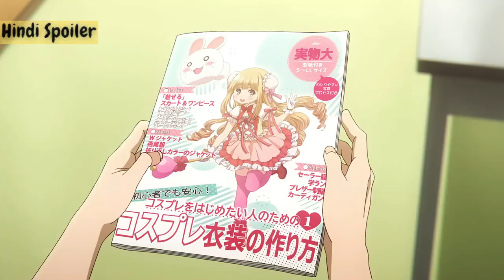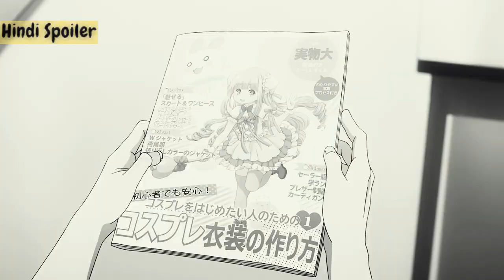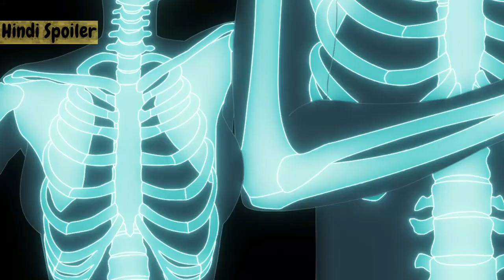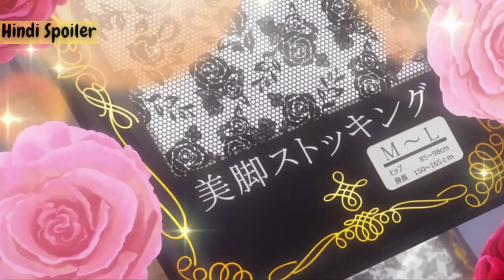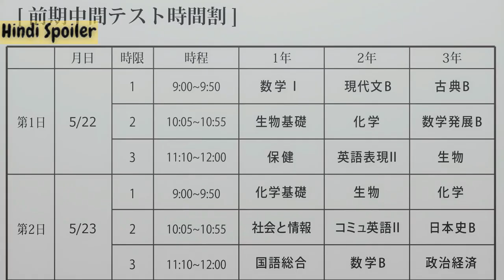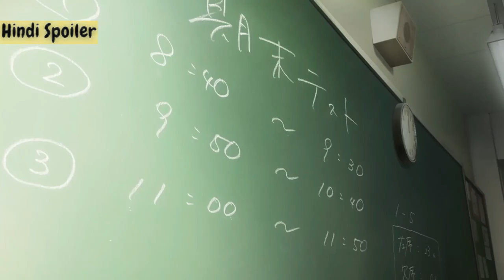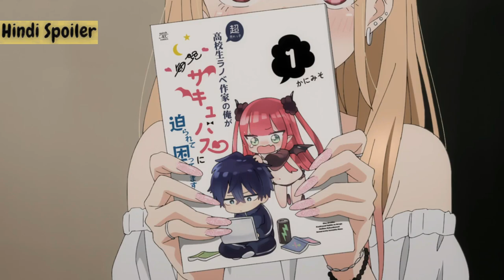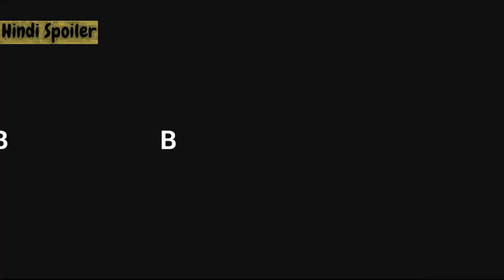18+ Anime My Dress-Up Darling Explained / Storyline / Plot In Hindi, Urdu | 2024 | 102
|| This is the Hindi Explanation of ' My Dress-Up Darling  ' Series ||

Director – Keisuke Shinohara , Yoshihiro Hiramine , Yusuke Kawakami , Yuichiro Komuro , Kento Nakagome , Takashi Sakuma , Ken Sanuma , Hideyuki Satake , Shin'ichiro Ushijima , Yusuke Yamamoto , Yuta Yamazaki
Cast - Hina Suguta |Shoya Ishige | Hina Yomiya | Larissa Tago Takeda

Drama , Romance  Series

Hindi Spoiler
My Dress-Up Darling
My Dress-Up Darling Series
My Dress-Up Darling Full Series
My Dress-Up Darling Series Explain
My Dress-Up Darling Series Explain In Hindi
My Dress-Up Darling Explain
My Dress-Up Darling Ending Explained
My Dress-Up Darling Series Ending Explained
My Dress-Up Darling Series Ending Explained In Hindi
Anime
Anime Animation
Chinese Anime
Korean Anime
Japanese Anime
Anime Animation
fanservice
high school girl
cosplay
dress
popular girl
2d animation
female cosplayer
otaku culture
fashion
primarily teen cast
seinen anime animation
slapstick comedy
coming of age drama
school
teen romance
teen drama
teen comedy
slice of life anime animation
japanese comics literature on screen
asian comics literature on screen
high school
love comedy
romantic comedy
japanese high school girl
school life
cosplaying
students
academia drama
Dark Fantasy
Mature Animation
Teenager
Netflix
Netflix Movie
Anthology
movie
new movie
hindi movie
horror

Happy Holi Babu | the mridul | Pragati | Nitin

The Great Indian Kapil Show Official Trailer | Kapil Sharma | 30 March, Saturdays 8pm | Netflix

Netflix India

किससे छिप रहे है Dr.Haathi? | Taarak Mehta Ka Ooltah Chashmah | Holi Special

Sony PAL

Every Indian On Holi | Ft. Tena Jaiin | The Paayal Jain

Savi ne pakda Mukul ko range haath! | Ep.1163 | Highlights |Ghum Hai Kisikey Pyaar Meiin|Mon-Sun|8PM

StarPlus

HOLI IN SCHOOL || Sibbu Giri

होलिका दहन कथा | Holika Dahan | Ds Pal | होलिका दहन की चमत्कारी कथा सुनने से मनोकामना पूर्ण होती है

Trimurti Bhakti

HOLI KA त्यौहार 2024 || Rachit Rojha

Alloy Wheel (Official Video) Dc | Sukki | Ednit | New Haryanvi Song

Very Parivarik | A TVF Weekly Show | EP1 - Aagman: The Arrival

मैं तुम्हें बिना सिंदूर के सुहागन बना दूंगा - दरिंदे के हाथ फसी गाँव की लड़की Janata Ki Adalat Scene

Ultra Bollywood

Mumbai Award Show | Round2Hell | R2H

Round2hell Vlog

Bhangover - Holi Special Ft. Nikhil Vijay, Shreya Singh, Ankit Motghare | The Timeliners

Ye Kaisi Pichkari Hai ? 😅😍 For Kunali

Choli Ke Peeche | Crew - Kareena Kapoor K, @diljitdosanjh, Ila Arun, Alka Yagnik, Akshay & IP

Tips Official

KHUTTI | Official Music Video | Diljit Dosanjh x Saweetie

Kanguva - Sizzle Teaser | Suriya | Bobby Deol | Devi Sri Prasad | Siva | Studio Green | UV Creations

Saregama Tamil

Rabba Mereya (Official Video)- B Praak | Jaani | Avvy Sra | Gippy G, Sargun & Roopi | New Songs 2024

Speed Records

HOLI Without Family - Hostel vs Family | Type of Girls in HOLI | MyMissAnand

Inimel Releasing on 25th March | Ulaganayagan Kamal Haasan | Lokesh | Shruti Haasan | Mahendran

Raaj Kamal Films International

Holi Ki Masti || Holi Celebration 2024 || Shivam Dikro

Shivam Dikro

Billi Akhh - Sukhpal Channi | Mofusion | New Punjabi Song 2024 | Latest Punjabi songs 2024

Expert Jatt

Badshah X Karan Aujla - God Damn (Official Video) | Hiten | Ek THA RAJA

House of the Dragon | Official Black Trailer | Max

NEW! Taarak Mehta Ka Ooltah Chashmah | Ep 4039 | 22 Mar 2024 | Teaser

Bhaiyya Ji (Teaser) | Manoj Bajpayee | Apoorv Singh Karki | BSL, SSO, ASL

Hitz Music

हरियाणवी भाभी की होली 2024 || New Haryanvi Natak 2024 || New Haryanvi Comedy Haryanvi 2024 || SSF

Vigdiyan Heeran - Full Video | Honey 3.0 | Yo Yo Honey Singh & Urvashi Rautela | Zee Music Originals

Elvish Yadav - Rao Sahab Rollin' (Music video) Mahira Sharma | Maxtern | SDEE | Vkey | Anshul Garg

Kiss Full Hindi Dubbed Movie | Sree Leela, Viraat | 2024 Latest Action Romantic Hindi Movie

RKD Studios

Crew | Trailer | Tabu, Kareena Kapoor Khan, Kriti Sanon, Diljit Dosanjh, Kapil Sharma | March 29

BalajiMotionPictures

Akhanda Hindi Dubbed Movie 2024 | Nandamuri Balakrishna | Pragya | Srikanth | Pen Movies

Elvish Yadav - Rao Sahab Rollin' (Teaser) Mahira Sharma | Maxtern | SDEE | Vkey | Anshul Garg

Play DMF Haryanvi

Block – Dhanda Nyoliwala (Music Video) | Deepesh Goyal | VYRL Haryanvi

Mirzapur 3 Teaser REVIEW | Deeksha Sharma

Filmi Indian

Vedaa I Official Teaser I In Cinemas 12th July | John Abraham I Sharvari I Abhishek B | Nikkhil A

Zee Studios